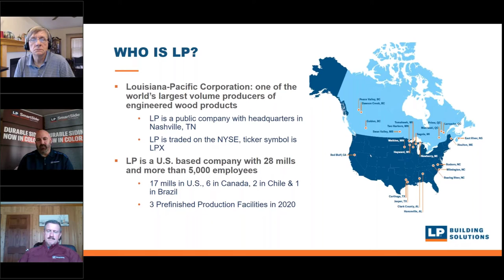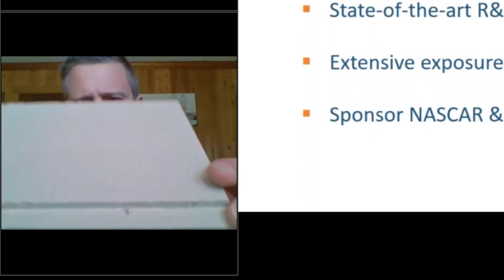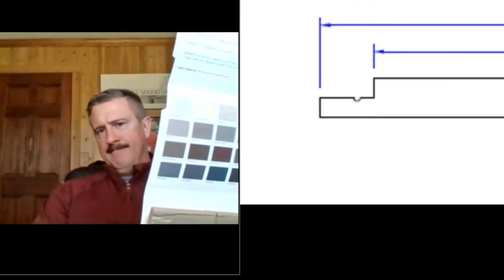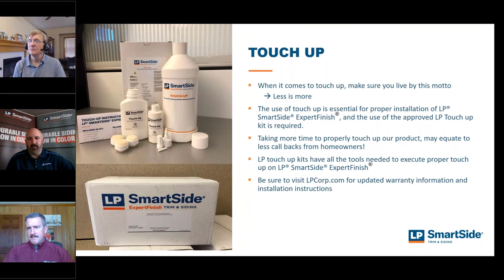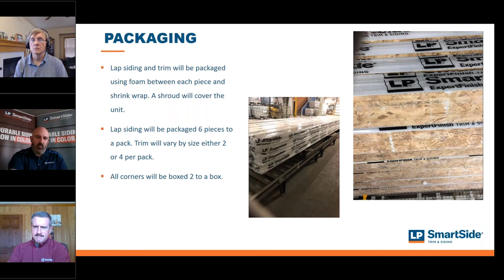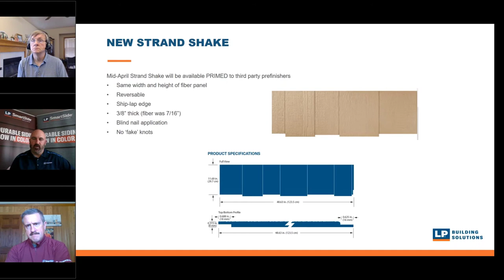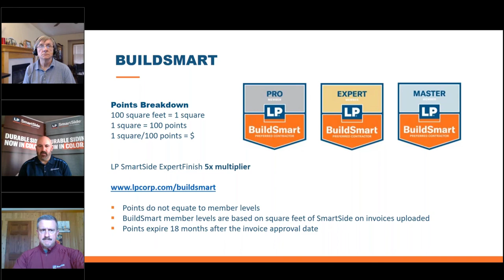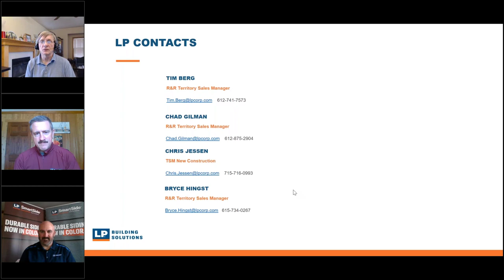LP SmartSide Product Overview by LP Building Solutions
Tim Berg with LP Building Solutions
Territory Sales Representative Repair & Remodel

Tim has spent over 20 years in the home improvement industry.  His background includes both in-home sales experience and multiple years as a manufacturers rep in siding, windows & roofing.

Chad Gilman with LP Building Solutions

Chad has been in the building products industry for over 20 years.  He has worked primarily with remodelers as a manufacturers rep in siding, windows, and roofing.

Join Chad Gilman and Tim Berg with LP SmartSide for an info-packed presentation about the benefits of using LP SmartSide Trim and Siding products to help ensure the success of your building projects.

As with many building products, there is a lot to know before you can feel comfortable that you are making the right selections for you and your clients. Chad and Tim will give you the information you need to make those choices about the exterior finishes of your projects.

This LP Smartside presentation includes:
- Who is LP
- How LP is helping contractors profit using its products
- What are the "Expert Finish" priorities
- How these products benefit homeowners and contractors
- SmartSide product production overview
- Types of products options available
- Choosing the right products
- Warranty Information
- Packaging, Storage, and Availablity
- New products on the horizon
- Sales tools, visualizer and opportunities for you
- Training opportunities and product updates

All those who register can access to the recording